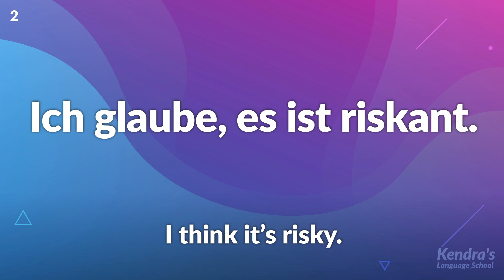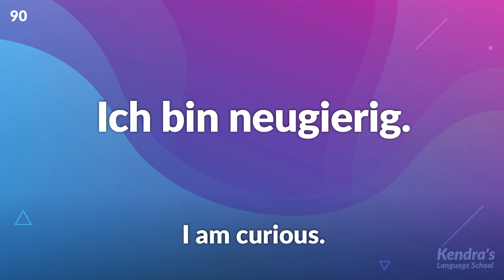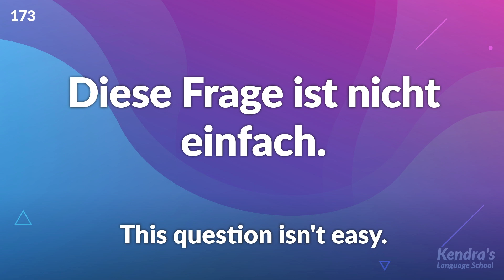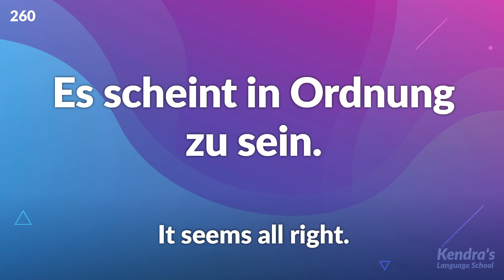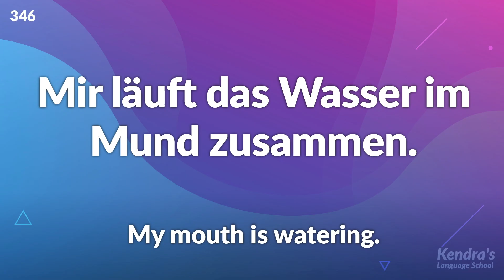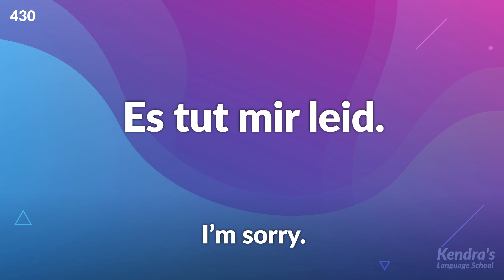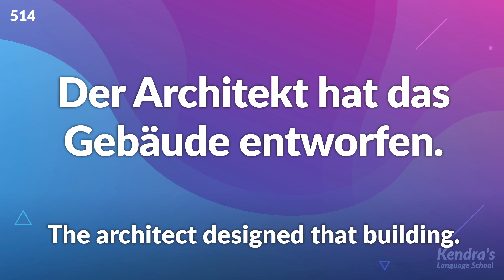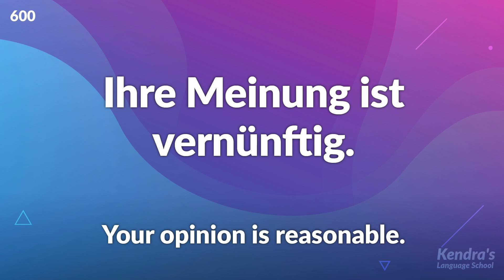Effective Listening Practice of Short German Phrases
Repeatedly listen to the pronunciation of native speakers, and it will really improve your listening level!

The recording will be played four times in total. First, it will be played twice and you can guess what the recording is about. Then the recording will be played twice and the subtitles will be displayed on the screen, so you can check the answers.